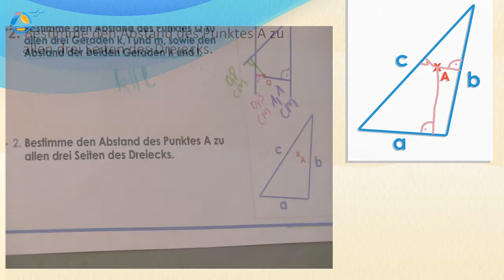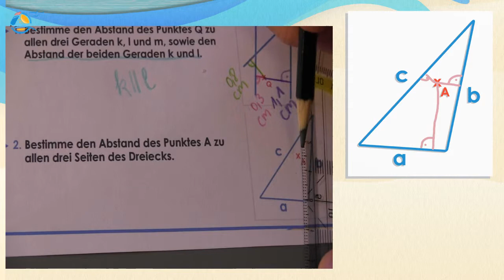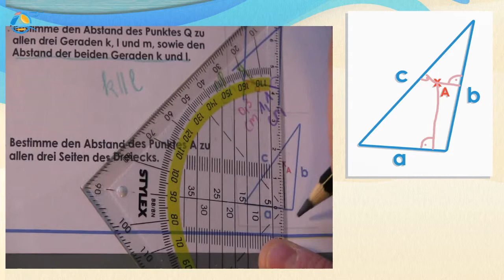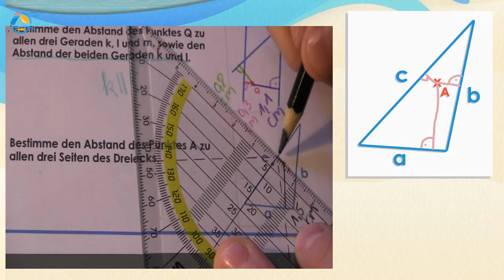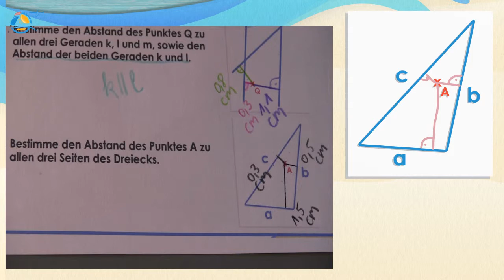Abstand bestimmen Lot Strecke messen || Klasse 5 ★ Übung 2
Der Abstand zwischen Punkt und Gerade oder zwei parallelen Geraden ist definiert als die Länge einer senkrechten Verbindung zwischen den jeweiligen Elementen. Diese senkrechte Verbindung wird auch als „Lot“ bezeichnet.